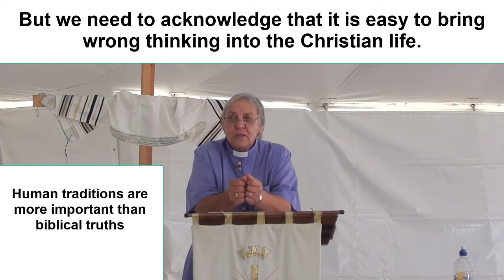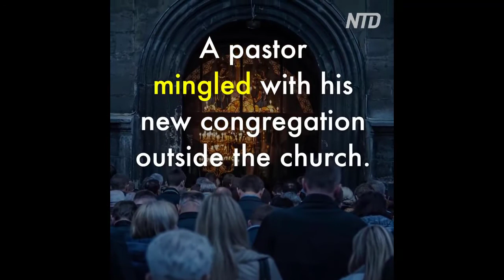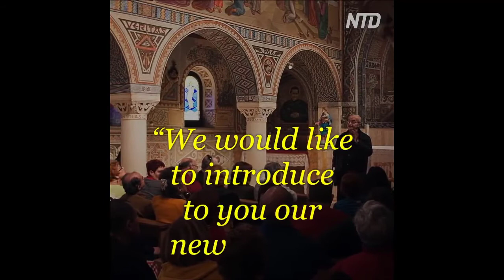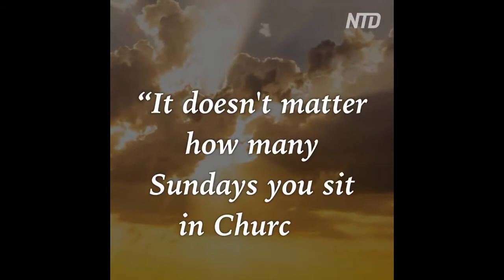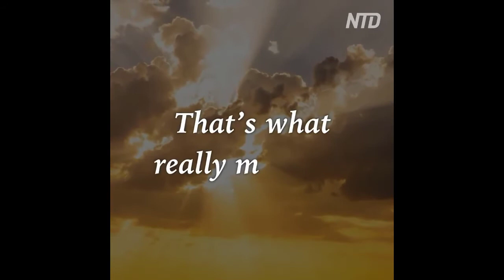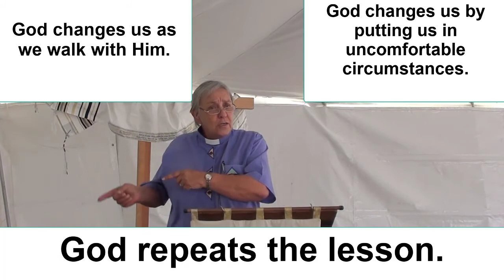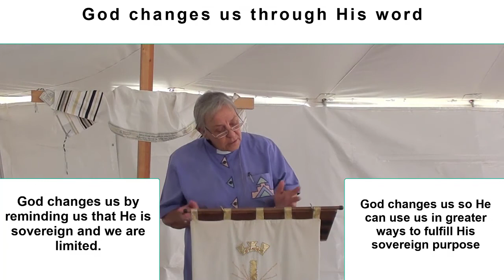Wrong thinking righted - Jen Botha- Mnandi Methodist Church